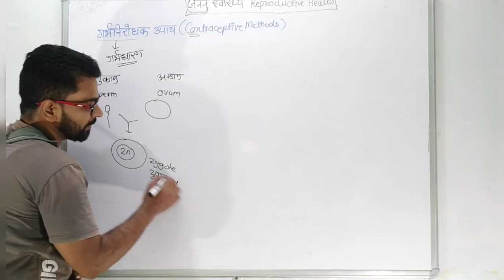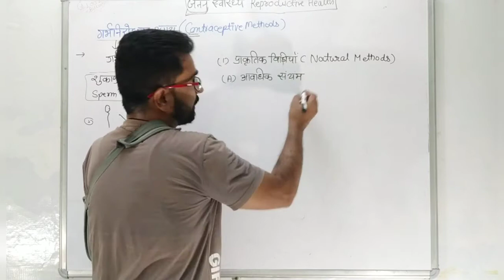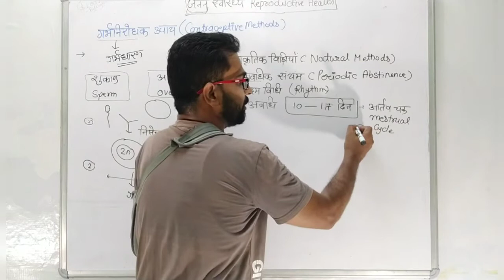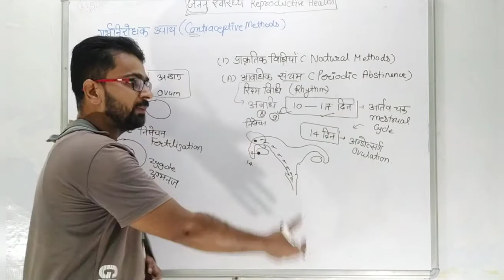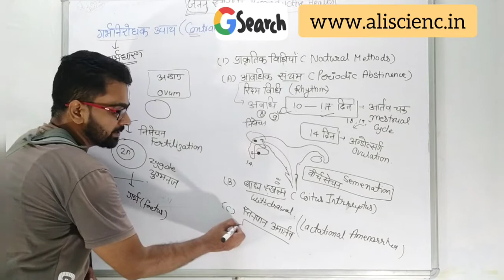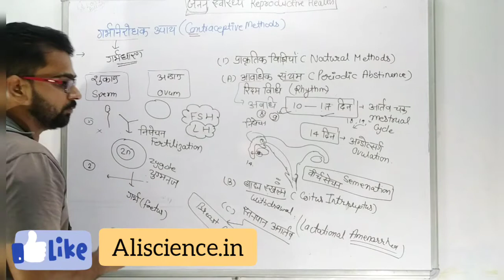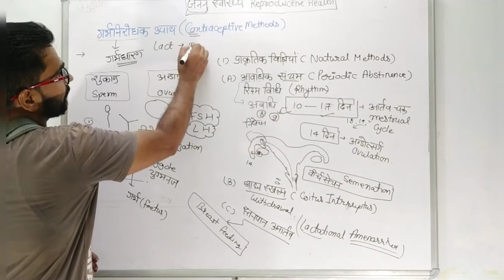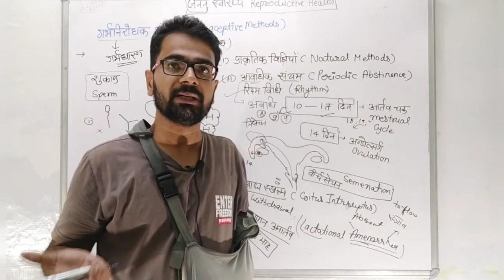गर्भनिरोधक उपाय | प्राकृतिक विधियां | Natural methods of contraception | reprodutive health